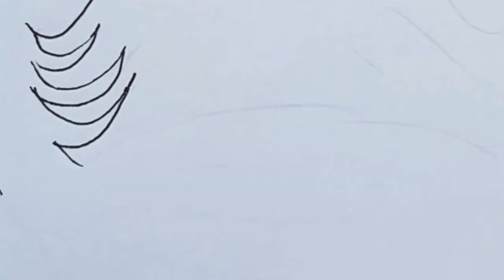Drawing a fast caricature of Mr Bean : how to draw shadow 🤔 International comedian 🙂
The facial expression that made Mr Bean famous ...
How to draw a fast caricature of Mr bean ...
Enter a world of creativity, art and laughter by fast caricature drawing Mr Bean.
In this fascinating video, you will get to know the lovely character "Mr Bean" in the form of a beautiful and spectacular caricature.
This video is a fascinating combination of art and entertainment.
In this video, with caricature drawing techniques, Mr Bean is portrayed in a unique way.
Using his creativity and talent, the artist depicts the humorous and funny details of Mr Bean's character with care and enthusiasm.
So if you are interested in art and laughter, don't miss this video!

Fast caricature Drawing channel link

I am Esi and a creative artist.
I want to entertain you in this channel by drawing caricature shadows of famous and trending people and I will draw an attractive caricature from the combination of art and speed for you to enjoy.

Mr bean
Fast caricature drawing
How to draw
Caricature
Art
Sketch
Painting
Design
Trending
Proko
Chommang drawing
Beq Art